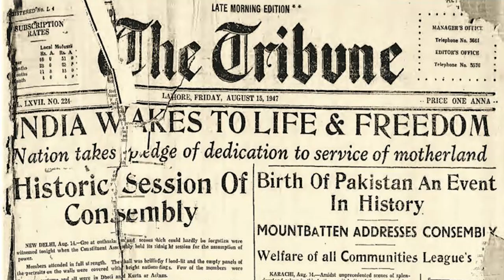सरदार वल्लभ भाई पटेल ने खेड़ा आन्दोलन से किया था अंग्रेजों की दमनकारी नीति का प्रतिकार